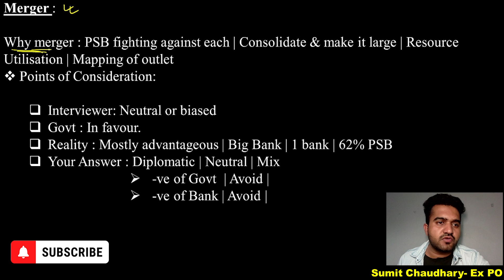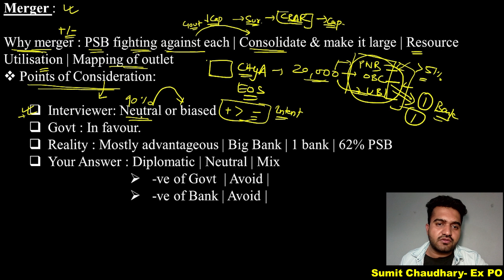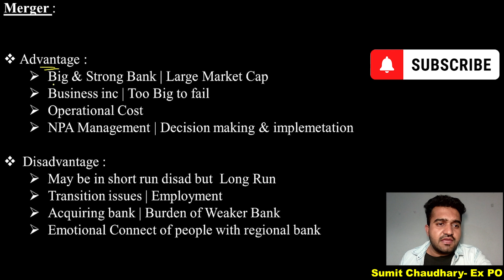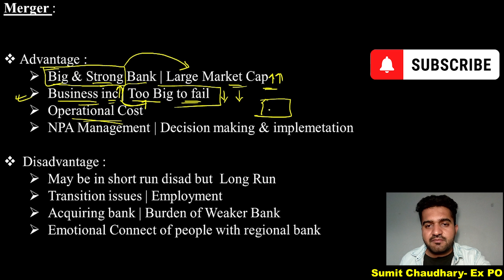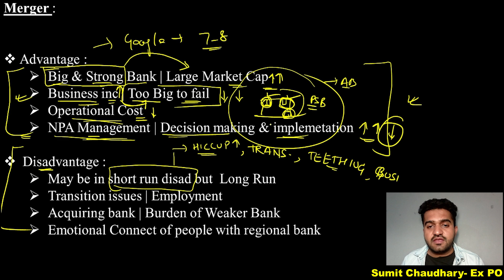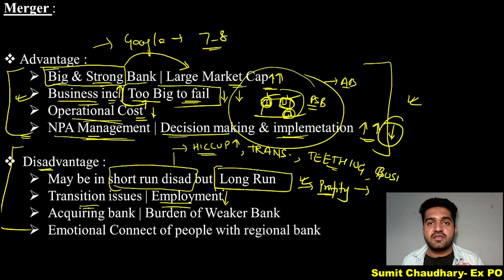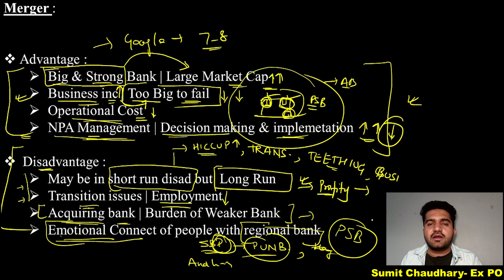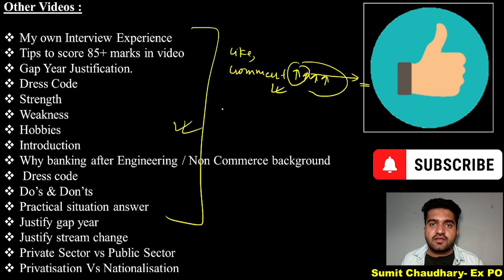How to answer on Merger of Bank | Good or Bad | Interview Experience | IBPS PO Interview Questions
Hello Dosto,
This is Sumit Chaudhary. I have cracked multiple examinations like IBPS PO (multiple times) & SSC CGL (multiple times). Presently I am working in Ministry of Defence, Govt. of India. So basically you can conclude that I have cracked the code to crack the competitive examination. Now I am here to help you guys to crack the code